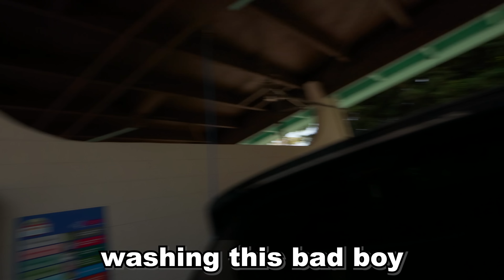OUR ADULT PICTURES GOT LEAKED... i messed up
Our adult pics got leaked (can't belive this happened)